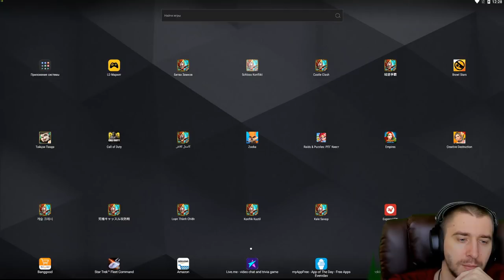ЧТО ЭТО БЫЛО?! САМАЯ КРУТАЯ УДАЧА В 2020 \ 1 ЧЕЛОВЕК 2 АККА \ БИТВА ЗАМКОВ \ CASTLE CLASH